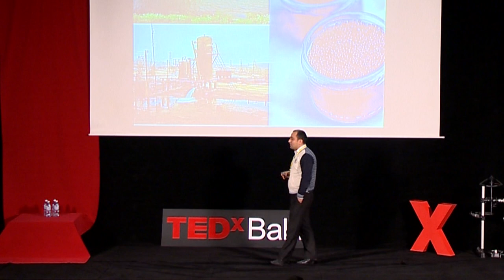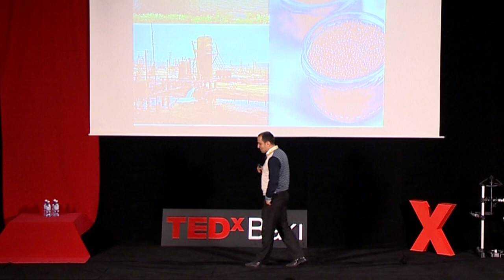Emin Əmrullayev - "Mən necə(niyə) vətəndaş oldum?" - TEDxBakı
16 Fevral ITC-də keçirilən "Cavanometrik" adlı TedxBakı-nın tədbirinin spikeri Emin Əmrullayev, Columbia Universitetində Enerji Siyasəti və Mərkəzi Avropa Universitetində Siyasət üzrə magistratura edib. Dövlət İdarəçilik Akademiyasının məzunudur. Avropa Tələbələr Forumu - Bakı İctimai Birliyinin həmtəsisçisidir. Uzun müddət Avropa Gənclər Forumunun təlimçisi kimi fəaliyyət göstərib. Siyasi baxışları fərqli olub, ildən-ilə dəyişir. Dəyişiklikdən qorxmur, qorxanlara isə xalqın adətinə uyğun olaraq çıldağa müraciət etməyi tövsiyyə edir.

Emin Amrullayev